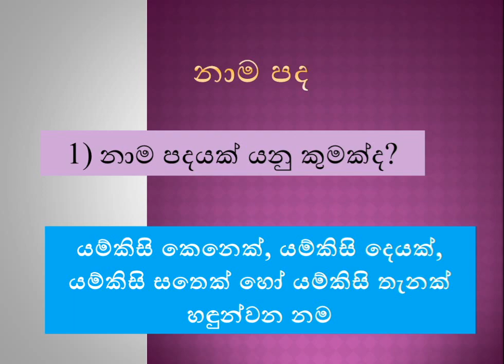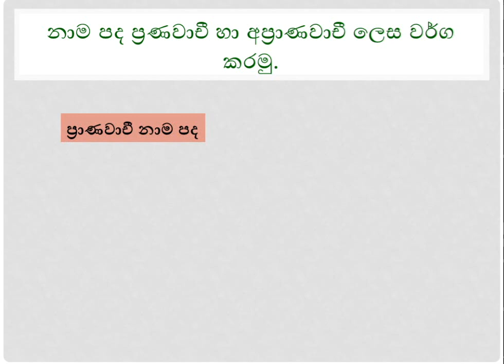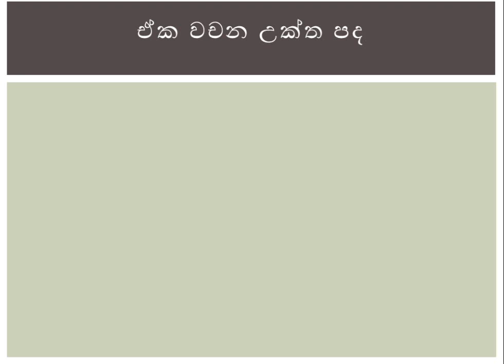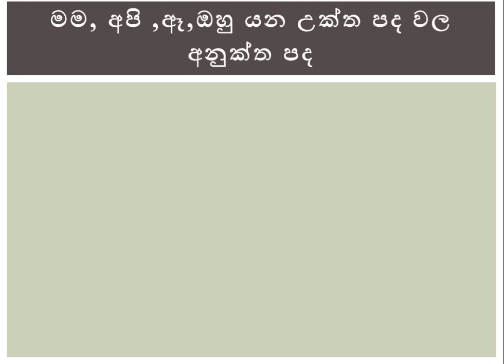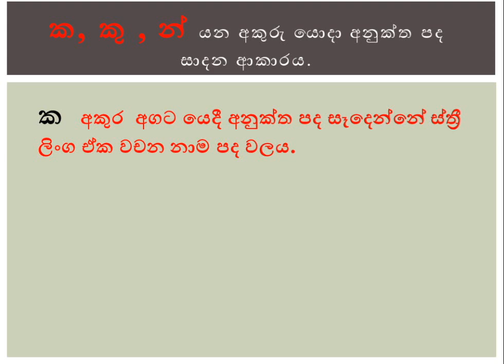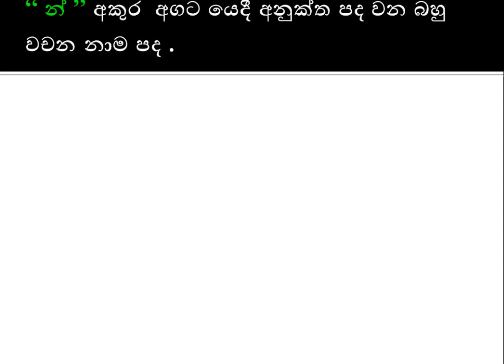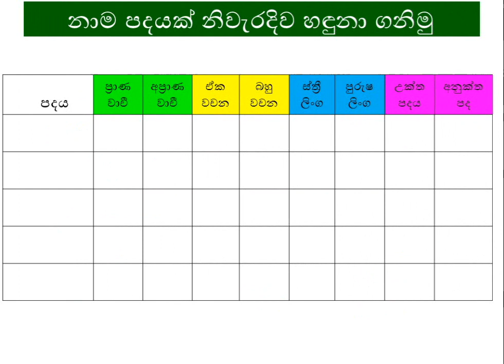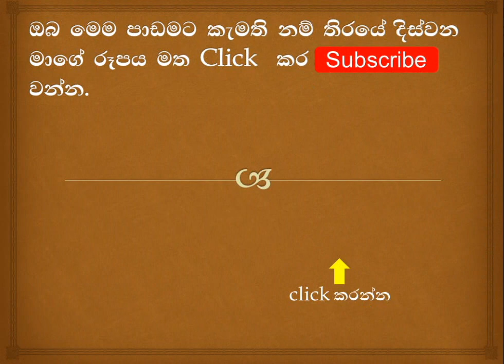උක්ත අනුක්ත පද සරල ආකාරයට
language skills development